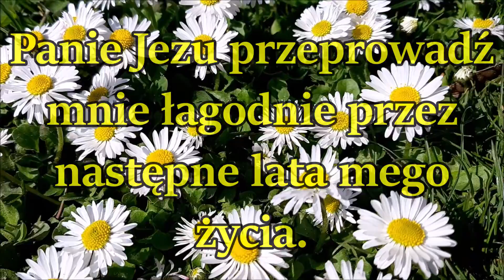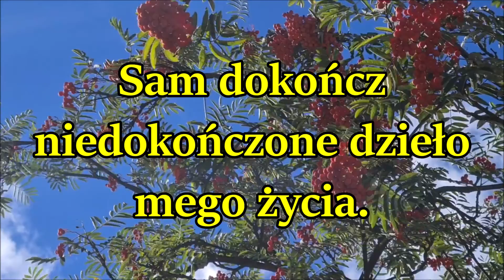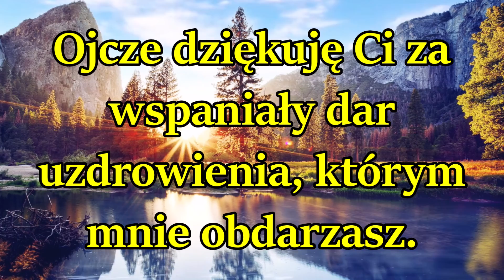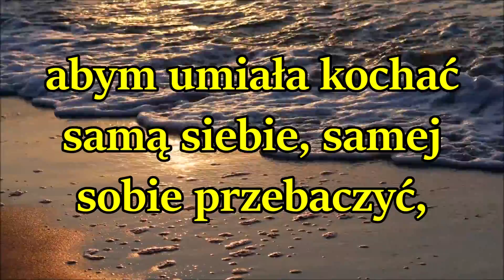Prowadź mnie Panie / Gregorianus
Przez całe moje życie, proszę Cię Panie, prowadź mnie Twoimi drogami